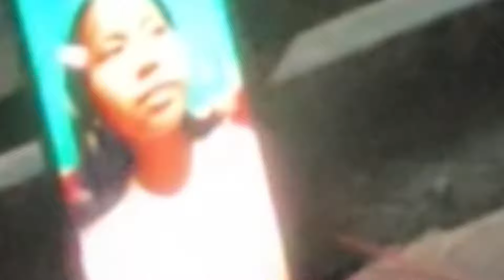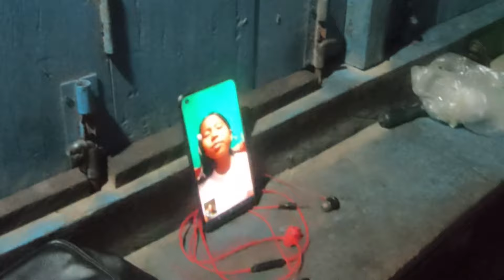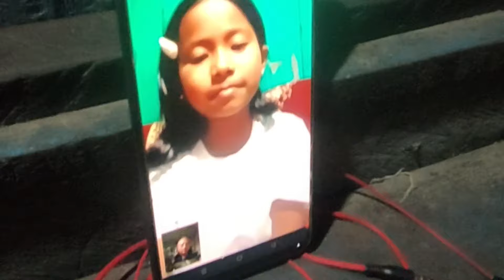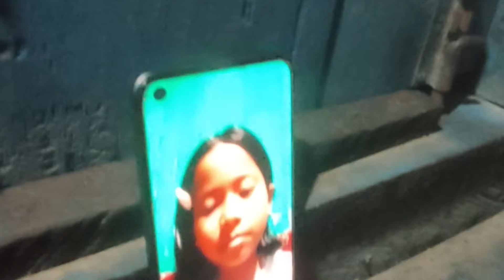Miss Munni Wangsu || Top Child Singer || Super Star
Miss Munni Wangsu

Super Star Singer
Top Singer